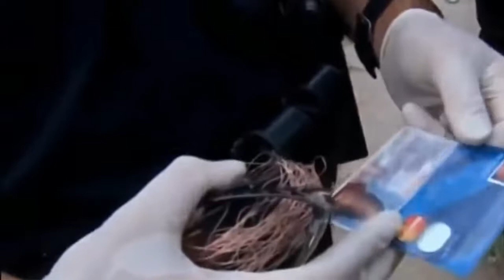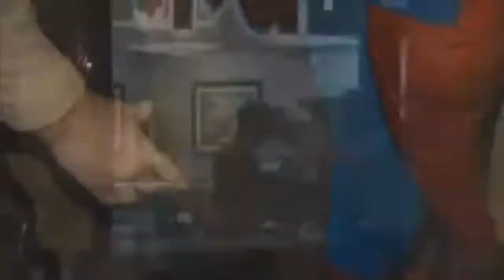America's Dumbest Criminals